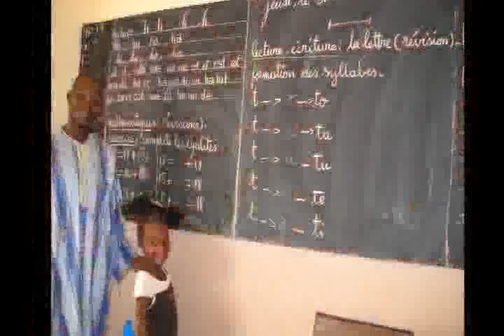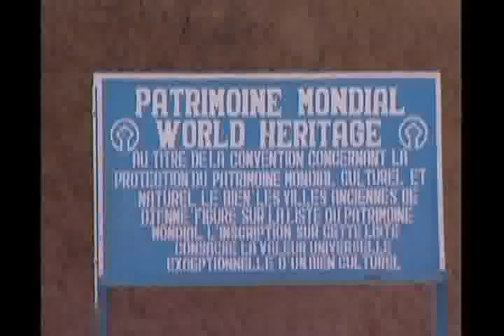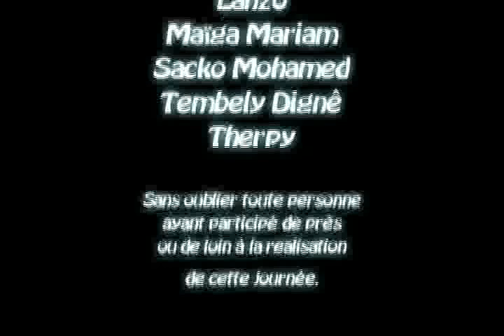Présentation journée culturelle Malien 26 Mars 2014 Sidi Bel Abbes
Présentation lors de la journée culturelle des étudiants maliens en Algérie en 2014 a SIDI bel Abbès